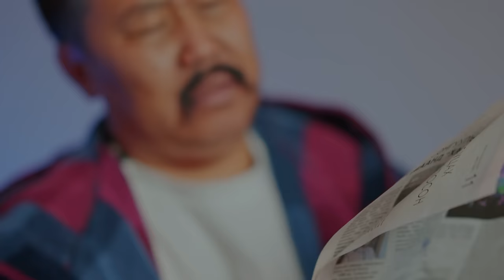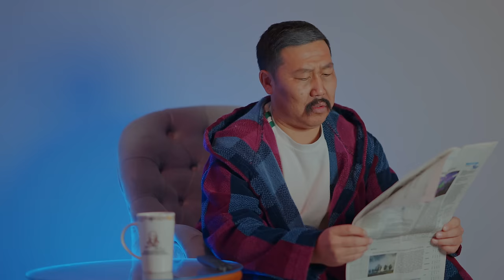O.Z - Ene Durlal Uu (feat. Amka) [Official Music Video]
Credits.
Directed by: Bilgang
Mixed & Master : Degi Toonot
Make up : Dawka
Starring : Hishigbuyan

Special thanks to Khaliuka (Mongolian Fashion Brand)